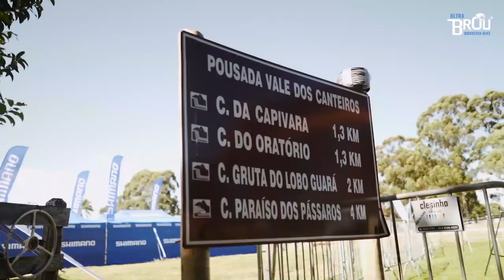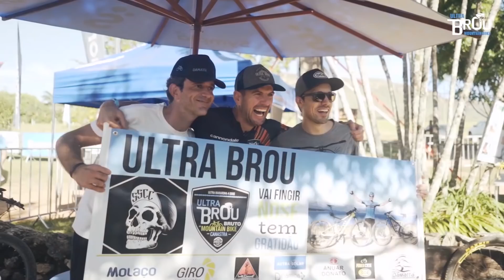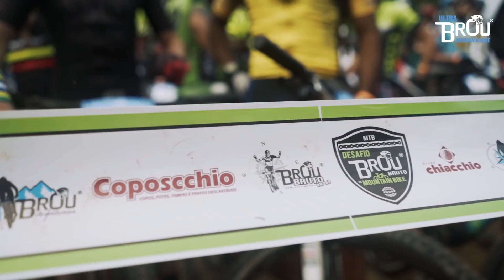Ultra Brou Cannondale Serra da Canastra 2019 - FULL VÍDEO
Assista e confira TUDO que rolou nas 4 etapas da ultramaratona mais brutal do planeta terra! E mais uma vez o nosso muito obrigado à todos que apoiaram!